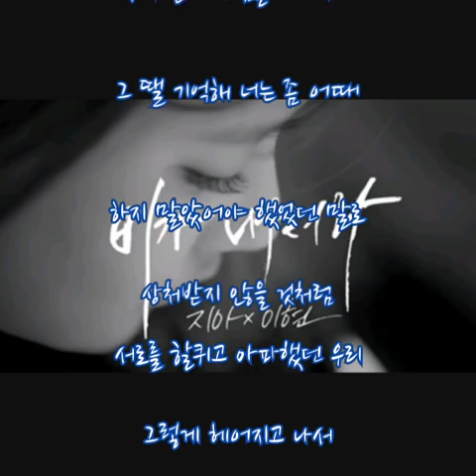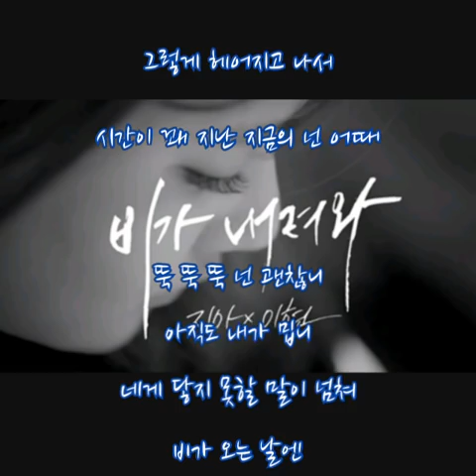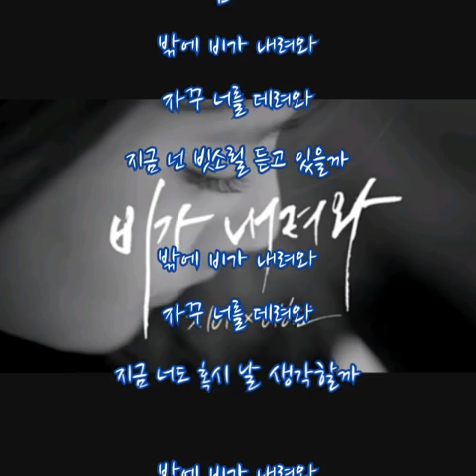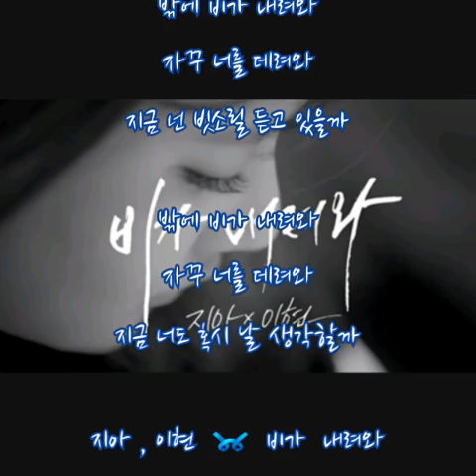지아, 이현 ➿ 비가 내려와 (가사)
지아, 이현 ➿ 비가 내려와

나는 아직 비가 오는 날이면
널 생각해 너는 좀 어때
우리 같이 아침을 기다리던
그 땔 기억해 너는 좀 어때

하지 말았어야 했었던 말로
상처받지 않을 것처럼
서로를 할퀴고 아파했던 우리
그렇게 헤어지고 나서
시간이 꽤 지난 지금의 넌 어때

뚝 뚝 뚝 넌 괜찮니
아직도 내가 밉니
네게 닿지 못할 말이 넘쳐
비가 오는 날엔
또 또 니 생각에
아직도 그 시절에
이렇게 살고 있는데
넌 좀 어때

밖에 비가 내려와
자꾸 너를 데려와
지금 넌 빗소릴 듣고 있을까

밖에 비가 내려와
자꾸 너를 데려와
지금 너도 혹시 날 생각할까

서로를 안았던 가슴에
잔인하게 아픔만 준 우리

뚝 뚝 뚝 넌 괜찮니
아직도 내가 밉니
비가 오는 날엔
또 또 니 생각에
아직도 그 시절에
넌 좀 어때

밖에 비가 내려와
자꾸 너를 데려와

밖에 비가 내려와
자꾸 너를 데려와

밖에 비가 내려와
자꾸 너를 데려와

밖에 비가 내려와
자꾸 너를 데려와